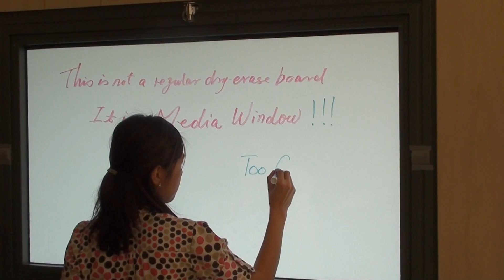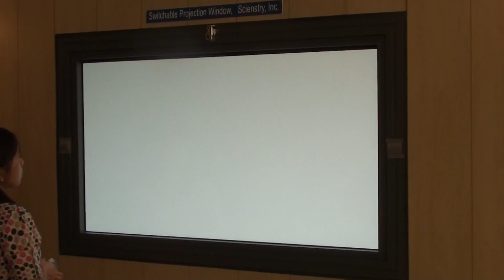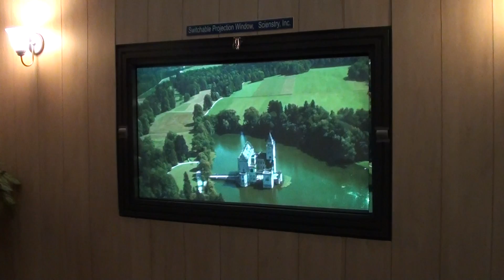Should Switchable Projection Window or Media Window Be Best Inventions?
Media Window or Switchable Projection Window is a newly invented product and design, which can virtually turn any window into a TV screen, dry erase board and switchable privacy window while keeping basic functions of a window. The images are formed by front projeciton on Switchable Projection Glass (TM). At evening, the images can be viewed from both sides with same picture quality, therefore, you can watch a movie in your backyard or swimmimg pool. It is first time for a window to have 12 functions and very useful for home theaters, stores, offices, malls and airports. or read newsletter for detail